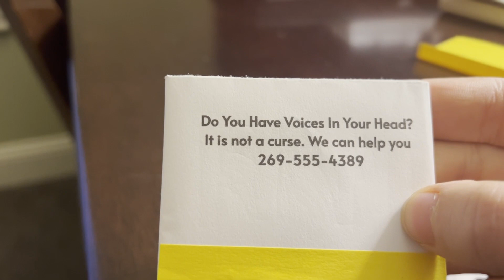White Noise (Film Festival Cut) @ Plaid Lad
I had the opportunity to enter this film into a Film Festival wish me luck!
This is a different cut of the film I put out in October, and it has an EXTENDED ENDING!